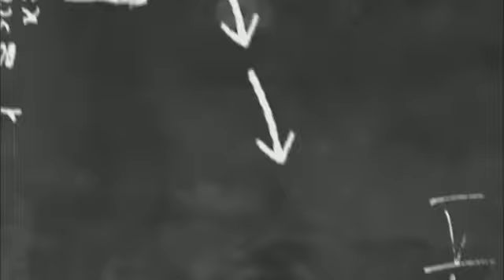The Fact {OLD IS GOLD}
THIS IS THE INTRO VIDEO OF OUR CHANNEL